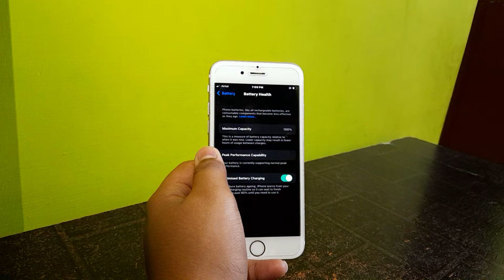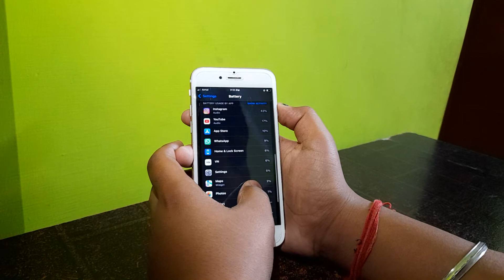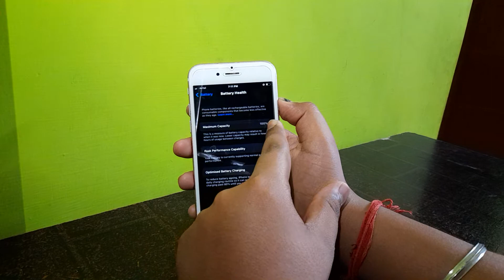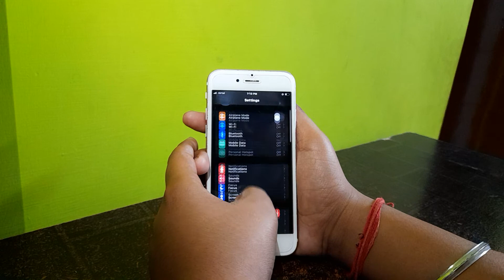iPhone 6s Battery Life 🔋| iPhone 6s Battery Health | iPhone 6s Battery Review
batteryhealth iphone6sbatteryiphone 6s battery replacementiphone 6s battery testiphone 6s battery lifeIPhone 6s Battery